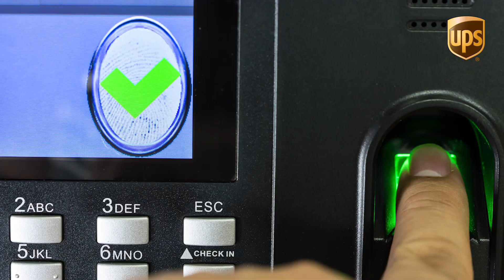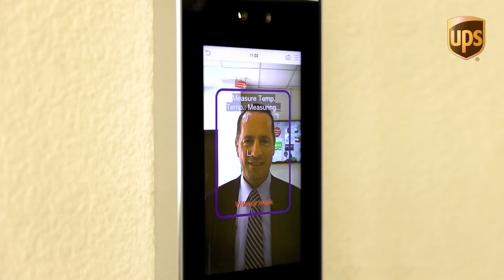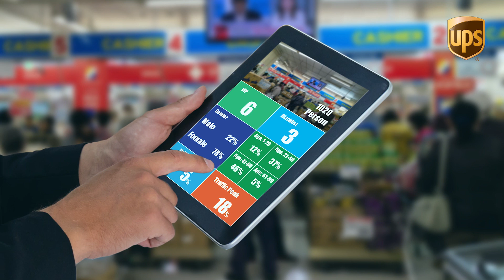Facial Recognition: When your face becomes your passport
When you see Google Photos sorting and tagging pictures automatically, or Apple unlocking your iphone using face lock, or when you read the news of CCTV cameras helping Dubai Police arrest over 300 suspects in year- you must have wondered how your daily devices got so smart.

As social distancing and contactless interactions become the norm of the new times, the same tech advancement – that is as basic as identifying and verifying a person’s identity using their face –keeps gaining prominence.

You guesses it! Facial Recognition. It is a widely used biometric that identify and authenticate a person using a set of recognizable and verifiable data unique and specific to that person.

The global facial recognition market size was valued at USD 3.4 billion in 2019 and is anticipated to expand at a CAGR of 14.5% from 2020 to 2027.

The technology is improving, evolving, and expanding at an explosive rate that soon we won’t even notice we are using.

To understand the technology’s scope and potential, we spoke with the CEO of Farnek, a UAE based facilities management company that has implemented its face recognition services at The Dubai Mall, Burj Khalifa, and Dubai Airport

You’re watching the Arabian Business Enterprise Innovators series in association with UPS